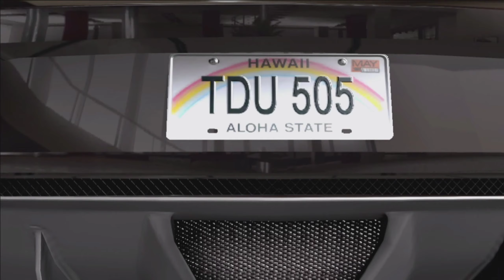Test Drive Unlimited / Прохождение #3 / 1440p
(нет)

Test Drive Unlimited (с англ. — «Тест Драйв: Без ограничений»; сокр. TDU) — видеоигра серии Test Drive в жанре аркадных авто- и мотогонок, изданная компанией Atari в 2006 году для игровой приставки Xbox 360. В 2007 году состоялся выход Test Drive Unlimited для персональных компьютеров под управлением Windows и консолей PlayStation Portable и PlayStation 2. В России игра была издана компанией Акелла полностью на русском языке.

В Test Drive Unlimited представлены гонки на дорогах острова Оаху, по которому предоставлена свобода передвижения. В ходе игры необходимо покупать новые автомобили и мотоциклы, улучшать их характеристики и выполнять различные задания — гонки, перевозка грузов, пассажиров и так далее, а также покупать новые дома. Многопользовательская составляющая Test Drive Unlimited дополняет одиночный режим и позволяет игрокам участвовать в гоночных соревнованиях и создавать внутриигровые клубы для совместного прохождения.

Разработка игры началась в 2005 году. В ходе создания было решено усовершенствовать онлайн-составляющую и максимально проработать гоночные состязания и поведение автомобилей, а также предоставить игрокам огромный открытый мир. После выхода Test Drive Unlimited была позитивно принята игровой прессой. Высоких оценок удостоились игровой процесс и многопользовательские возможности, но критике подвергались интерфейс и озвучивание. В 2011 году был выпущен сиквел — Test Drive Unlimited 2.